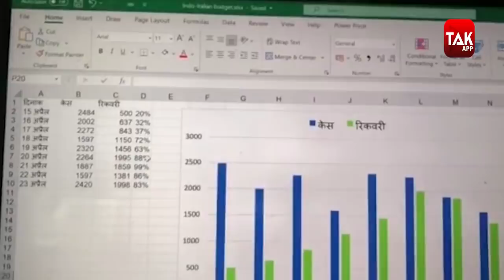UP Corona 2.0 : वाराणसी से आई खबर राहत भरी है ! | UPTak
Corona 2.0 : वाराणसी से आई खबर राहत भरी है, देखिए ये रिपोर्ट..